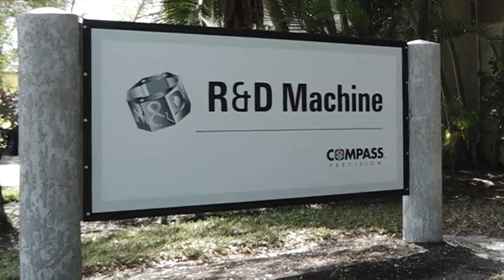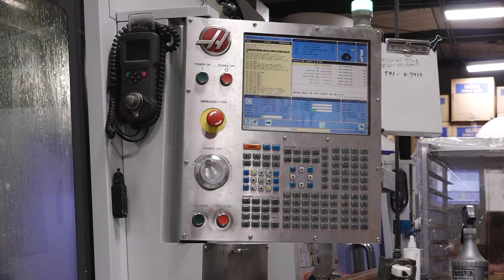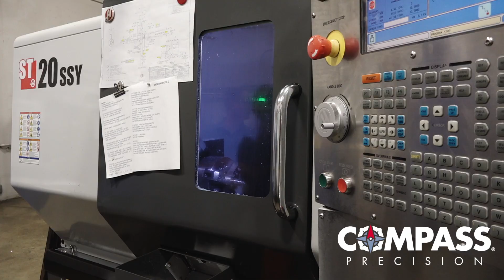R&D Machining: Growing Through Space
Learn about R&D Machine is growing its company through the production of space parts.

For more from Compass Precision, which specializes in milling, turning, EDMing, fabrication and other CNC machining processes,